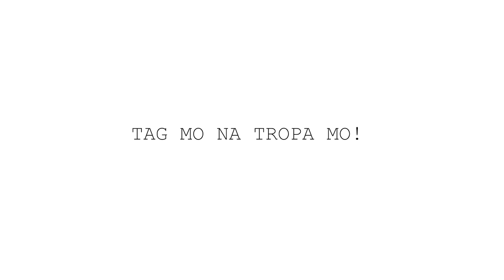YUNG MAY NAKITA KAYO CHIX SA BEACH..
TAG MO NA TROPA MO KAYANG PAGDAANAN MGA TO!

Songs:
Magandang Dilag - JM Bales (Cover by Aiana)
Aray -  Mae Rivera

Baka may gusto kayong ipadala:
ADDRESS:
18A Binhagan Brgy San Jose, Quezon City